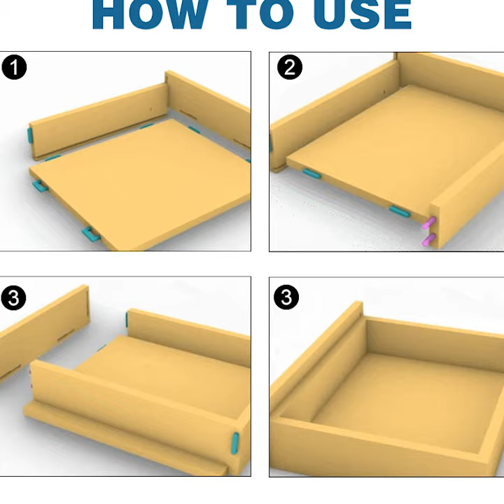New U-Shaped Wood Board Furniture Plastic Connector Angle Fixed Cabinet Hinge Buckle Lock Invisible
1.Free Sample
3.Good Quality
4.0.1$ get samp
Click it to view more！！！